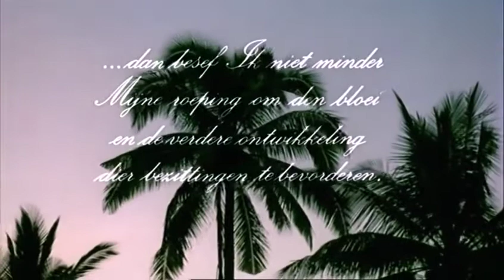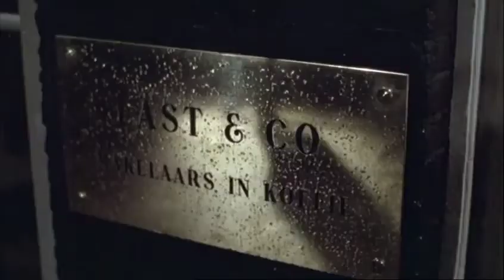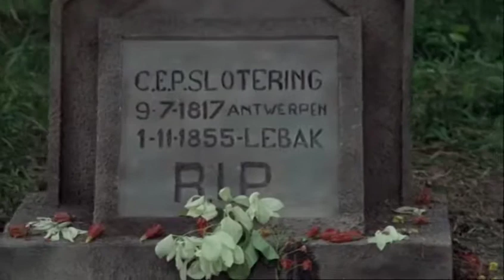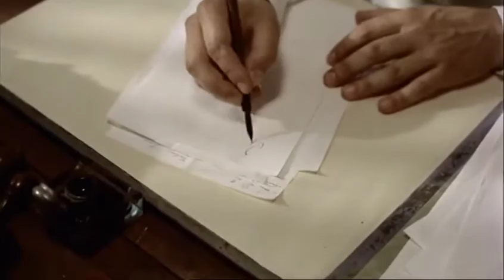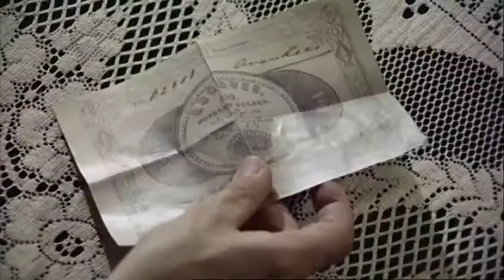Max Havelaar 1976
Max Havelaar (judul lengkap: Max Havelaar of de koffieveilingen der Nederlandsche handelsmaatschappij) adalah sebuah film tahun 1976 yang diangkat dari buku dengan judul yang sama, karangan Multatuli. Film ini disutradarai oleh Fons Rademakers dan melibatkan beberapa aktris Indonesia seperti misalnya Rima Melati. Film ini relatif tidak populer di Indonesia, bahkan sempat dilarang oleh pemerintah Orde Baru beredar setelah beberapa saat diputar di gedung bioskop. Film ini tertahan di Badan Sensor Film (BSF) selama sepuluh tahun sebelum beredar dan sewaktu awal pembuatannya sudah menimbulkan kericuhan. DA Peransi yang pada awalnya menjadi ko-sutradara menarik diri karena perbedaan prinsip mengenai cara penangan kisah, sehingga penyelesaian film ini memakan waktu tiga tahun. Havelaar dilukiskan sebagai tokoh idealis yang sangat mencintai isteri dan anaknya. Ditempat ia diangkat sebagai Asisten Residen Lebak. Ia ternyata tidak hanya berhadapan dengan pejabat kolonial Belanda lainnya, tetapi juga dengan penguasa lokal, Bupati Lebak yang menggunakan kekuasaan dan memeras rakyat disana juga dia bertemu dengan anak-anak pribumi, Saidjah dan Adinda. Ia kemudian dipecat dan kembali ke Belanda.

Max Havelaar (volledige titel: Max Havelaar van de koffieveilingen der Nederlandsche Handelsmaatschappij) is een 1976 verfilming van het boek met dezelfde titel, geschreven door Multatuli. De film werd geregisseerd door Fons Rademakers en omvat verschillende Indonesische actrice Rima Melati bv. Deze film is relatief populair in Indonesië, werd zelfs verboden door de Nieuwe Orde overheid verspreid na een tijdje in de bioscopen te zien. De film zit vast in het Film Censuur Board (BSF) tien jaar vóór en tijdens het begin van de productie aanvoer reeds leiden tot een rel. DA Peransi die aanvankelijk werd co-directeur trok vanwege verschillen in principe met betrekking tot de manier waarop het verhaal handlers, zodat de voltooiing van deze film duurde drie jaar. Havelaar wordt beschreven als idealisten die zijn vrouw en kind hield. Plaats werd hij aangesteld als Assistent-Resident van Lebak hij niet alleen te maken met Nederland, maar ook met de lokale autoriteiten, de Regent van Lebak dat de kracht gebruikt en knijp de mensen daar, hij ook een ontmoeting met de inheemse kinderen, Saïdjah en Adina. Hij dat hij later werd ontslagen en keerde terug naar Nederland.

Max Havelaar (full title: Max Havelaar of de koffieveilingen der Nederlandsche Handelsmaatschappij) is a 1976 movie adaptation of the book of the same title, written by Multatuli. The film was directed by Fons Rademakers and involves several Indonesian actress Rima Melati eg. This film is relatively unpopular in Indonesia, was even banned by the New Order government circulated after a while be shown in cinemas. The film is stuck in the Film Censorship Board (BSF) for ten years before and during the beginning of the manufacturing supply already cause a riot. DA Peransi who initially became co-director withdrew because of differences in principle concerning the way the story handlers, so the completion of this film took three years. Havelaar is described as idealists who loved his wife and child. Place he was appointed as Assistant Resident of Lebak that he was not only dealing with the Netherlands but also with local authorities, the Regent of Lebak that uses the power and squeeze the people there, he also met with indigenous children, Saidjah and Adina (Neni Zulaeni). He later was fired and returned to the Netherlands.

Pemeran/Cast/hoofdrollen :
- Havelaar (Peter Faber)
- Tine (Sacha Bulthuis)
- Duclari (Rutger Hauer)
- Bupati/Regent (Elang Adenan Soesilaningrat)
- Demang (Maruli Sitompul)
- Verbrugge (Krijn ter Braak)
- Resident (Carl van der Plas)
- Slotering (Joop Admiraal)
- Mevrouw Slotering (Rima Melati)
- Gouverneur-Generaal (Frans Vorstman)
- Saidjah (Herry Lantho)
- Adinda (Neni Zulaeni)
- Djaska/Pitradjaja Burnama (Piet Burnama)
- Droogstoppel (Leo Beyers)